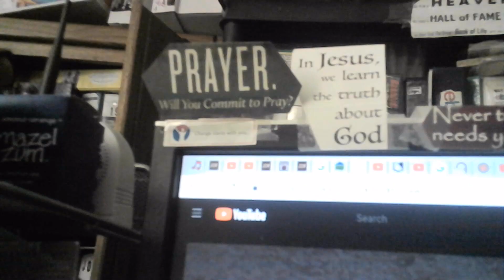5.13.22 ~ Darrylisms #1 ~ I have a Dream ... that you actually remember what I said last week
In the true form of a teacher - pastor,
here is our beloved,
and lovable - Pastor Darryl Delhoussaye
in a Wisdom of the Word session